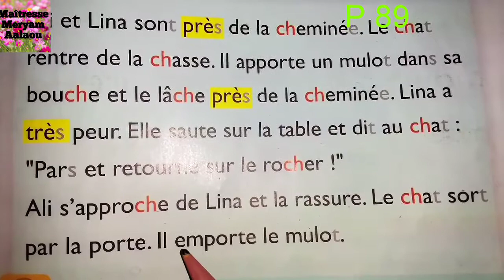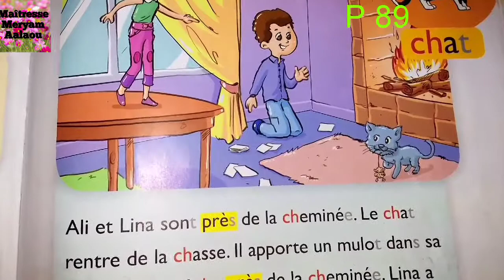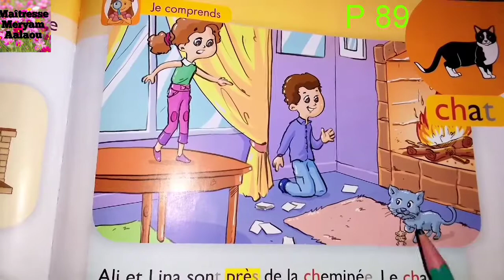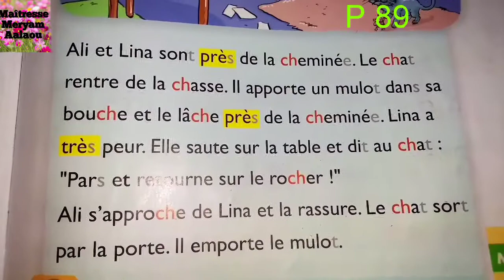Séance de lecture CP 1AEP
Nouvelle génération CP 1AEP